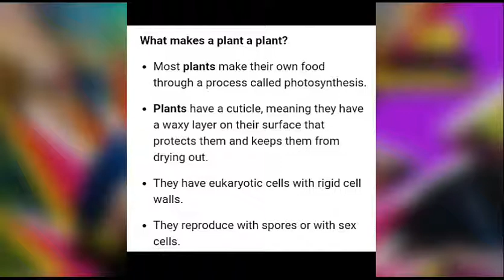Neet 2020 useful short notes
TOPIC WHAT MAKES PLANTS APLANT?